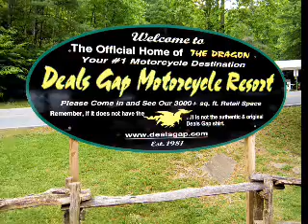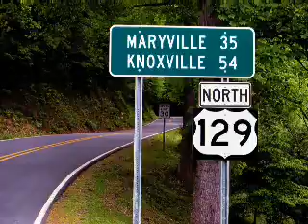Tail of The Dragon Deal's Gap - Overview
An Overview of the Deal's Gap / Tail of the Dragon ride on May 14, 2009 starting from the Calderwood Dam area and heading towards Deal's Gap.  This is traditionally considered riding the Tail backwards.  This video also shows the Tree of Shame and the Deal's Gap store, restaurant and motel area.